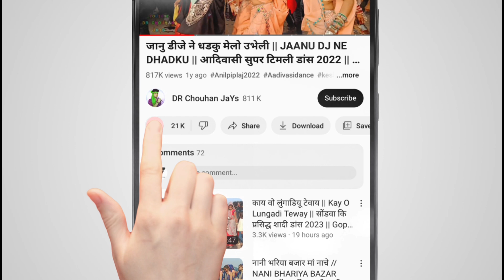नाचने आउनु पडसे वो // Nachane Wavnu Padse // न्यू आदिवासी टिमली डांस 2023 // Piru Bhai Solanki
Sohan baghel song/सोहन बघेल सांग
Sohan Bhai Rajawat/सोहन भाई राजावट
heena Dawar Song/हीना डावर सांग
Mangilal Alawe song/मांगीलाल अलावे सांग

🎤 Singar :-  Piru Bhai Solanki
Lyrics :-   Piru Bhai Solanki
🎥 Video Editor :- Dhiru Chouhan
📸 Camara :- Dinesh Chouhan
⚫  Studio :-  Rawat Ricoding Studio  Pati
🎹 Sangeet :-
⚫ Youtubers :- Dhiru Chouhan
Producer :- DR Chouhan JaYs
हम आपके लिए लेकर आए हैं  मध्य प्रदेश ∆ राज्य के विभिन्न जिलों गांव कस्बों के लोकप्रिय आदिवासी संगीत भगोरिया मेला संस्कृति नृत्य कल्चर और आदिवासी से जुड़ी कुछ रोचक जानकारी यहां आपको मिलेगी जिसे देखकर आपको आदिवासियों की
       ( दुनिया या संस्कृति में जाने का मन करेगा )
सूचना 📢
यह चैनल पर दिखाए जाने वाले वीडियो सिर्फ और सिर्फ मनोरंजन और आदिवासी लोक नृत्यों को देश दुनिया तक पहुंचाने के लिए हैं इन वीडियो को दिखानें का कोई गलत उद्देश्य नहीं है
धन्यवाद ∆